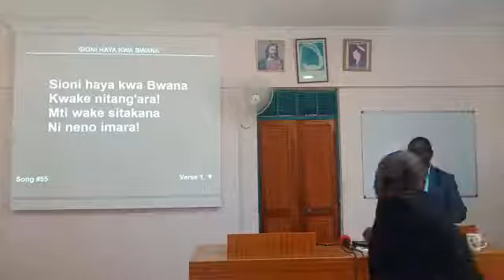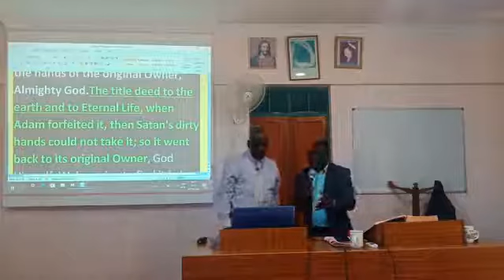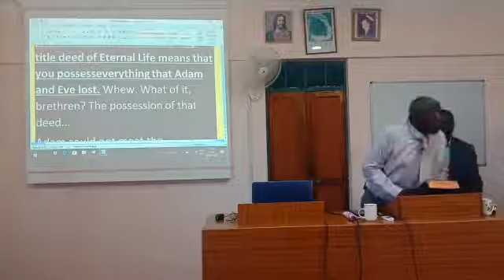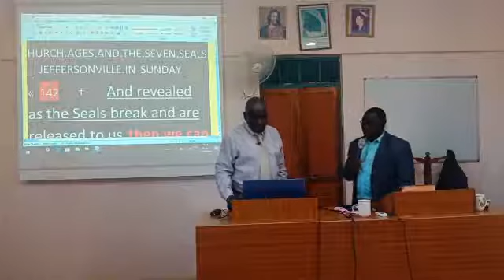MESSAGE OF THE HOUR ASSEMBLIES KIRITIRI 04/09/2020 SUNDAY SERVICE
THEME: THE BOOK OF REDEMPTION
BY BRO. BENJAMIN OFIRE
KIRITIRI, EMBU